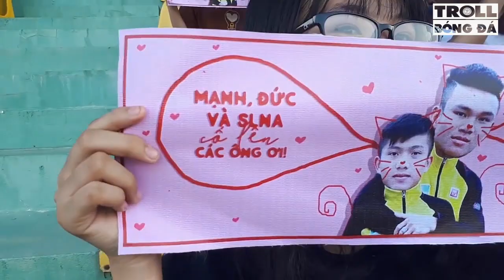Fan nữ OWKER điên cuồng cổ vũ Phan Văn Đức